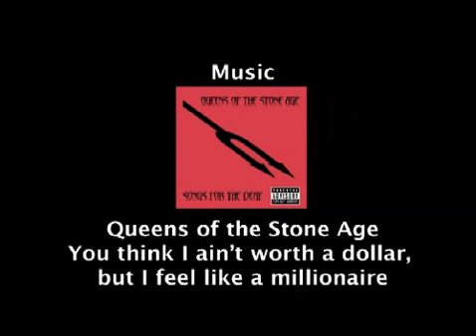Wavesailing at the Edge of the World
Some footage from summer 2007 West Coast Tasmania. Mostly shot at Bluff Beach - Marrawah. Wavesailors are John & Ian Pott.